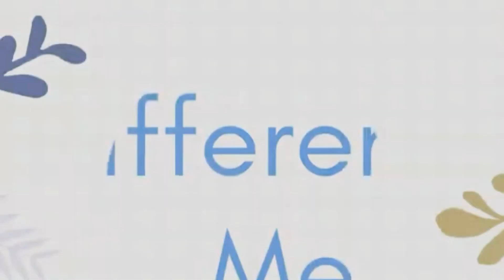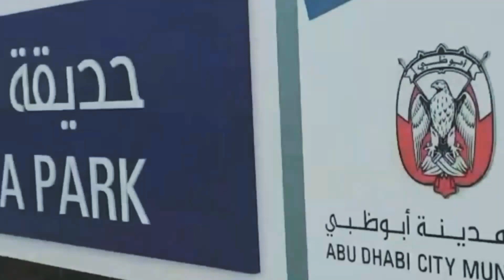A day out with family🥰/PCR/Grocery 😇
Shared a holiday busy routine😇
watch my video and enjoyed🥰